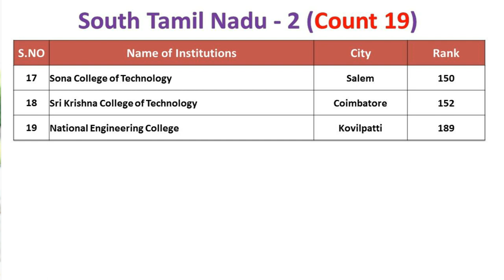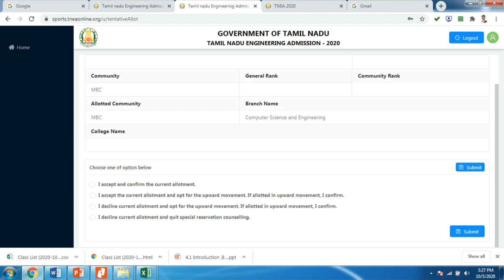Tips of Online Counselling Best College - General Counselling update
Tamil Nadu Engineering Admissions 2020 (TNEA 2020) is a complete online process includes Registration, Payments, Choice Filling, Allotment and Confirmation. Candidates are requested to read the instructions given here completely for the successful completion of their Counseling and Admissions. Please download instructions and read carefully before starting the online registration.

if u need any help for Choice Filling TNEA 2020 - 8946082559